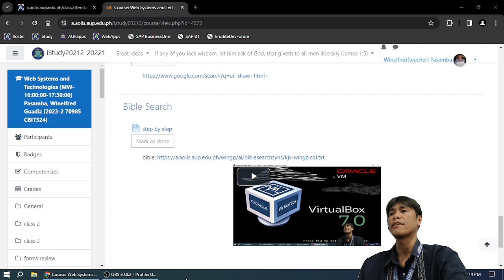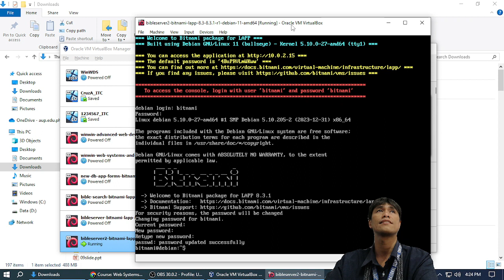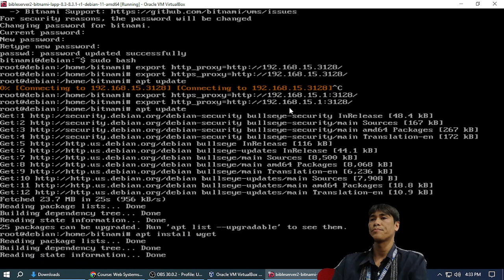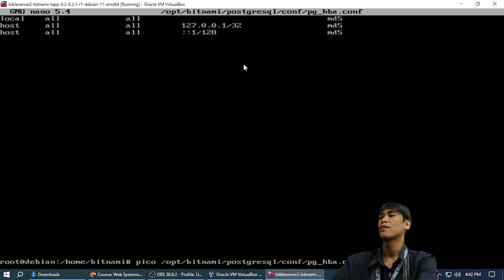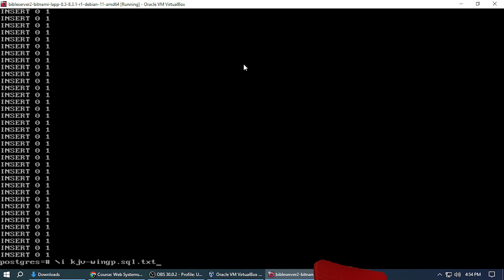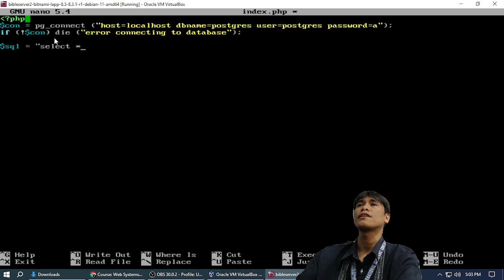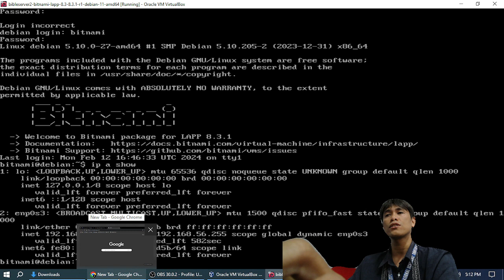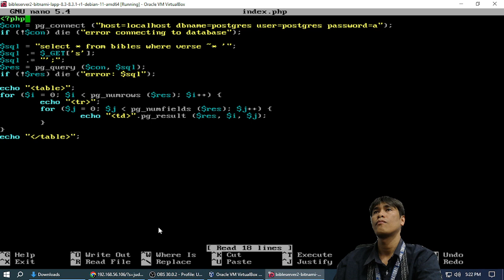bible search webapp step-by-step from the start to finish